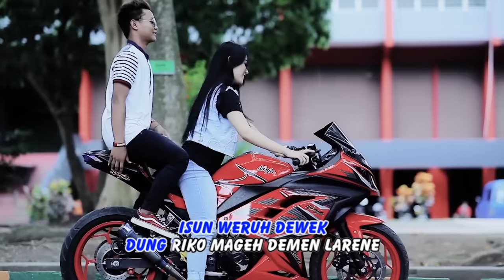Mahesa - Ojo Nguber Welase (Official Music Video)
Title: Ojo Nguber Welase
Artist: Mahesa

Aktifkan NSP lagu Ojo Nguber Welase :
XL : ketik 10342848 kirim ke 1818
Telkomsel : ketik TRBXW kirim ke 1212
Indosat : ketik SET 53083098 kirim ke 808